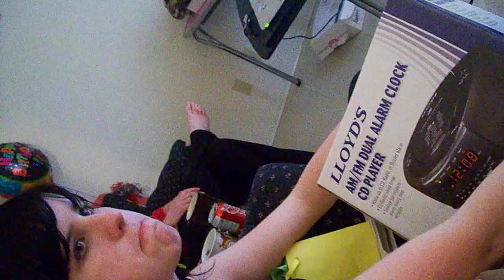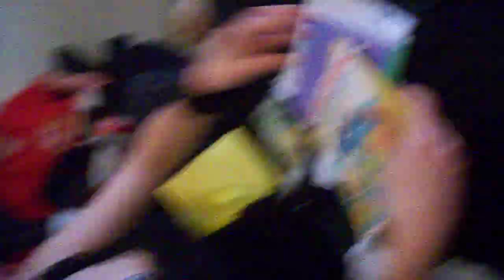Presents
Heylie opening her presents :D